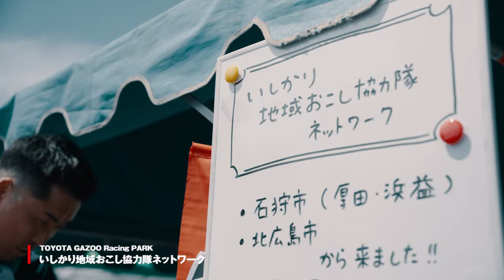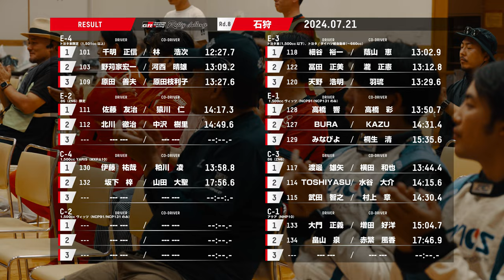【ラリチャレTV】Rd.8 石狩 ダイジェスト【TOYOTA GAZOO Racing ラリーチャレンジ 2024】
2024年シーズン第8戦「石狩」ラウンドのダイジェスト映像をお楽しみください。

TGRRCCクラスに加え、地元北海道の学生からベテラン勢までが参加する地方選手権との併催により、
夏の日差しが降り注ぐ北海道の地で、熱く盛り上がったラリーの様子を是非ご覧ください。

ラリー競技とTGRP（TOYOTA GAZOO Racing PARK）の様子、地元の観光資源などをご紹介しております。
（開催地周辺の注目スポットについては、下記URLの「ラリーツーリズム」サイトを是非ご覧ください。）

「競技」コーナーでは、エンジン音が響きわたる昔ながらの車両やご家庭で広く使われている車両まで、
多様な競技車が風車のもと広大な地を颯爽と駆け抜ける走行シーンをご覧ください。

「TGRP」コーナーでは、地元北海道の自動車関連企業や飲食店の皆さまによる出展ブースで、世代を超えて楽しまれる様子を収録しております。

さらに、「ラリーツーリズム」コーナーでは、北海道の海を感じられる夏のおでかけには格好のスポット、道の駅「あいろーど厚田」や
石狩浜海水浴場「あそびーち」、野生のきつねにも出会えちゃう（？！）スポット、　「厚田キャンプ場」を掲載しております。

天候に恵まれ、夏真っ盛りの大会となりました。ご来場いただいた皆様には改めて御礼申し上げます。
これからも、ラリーチャレンジの応援をよろしくお願いいたします。